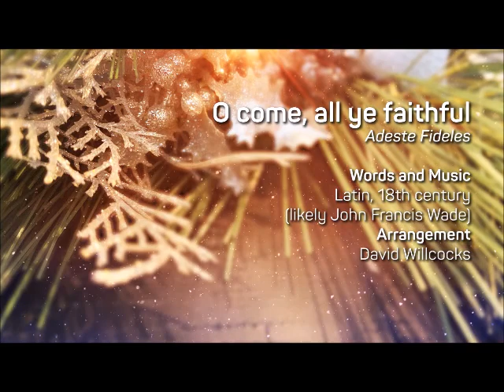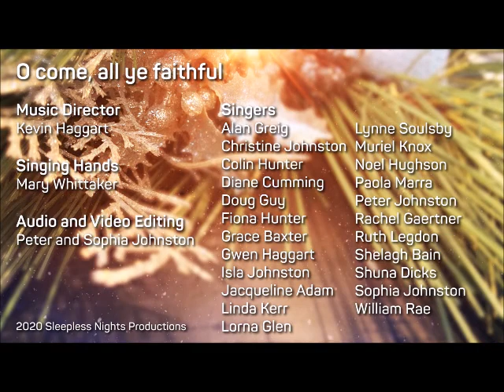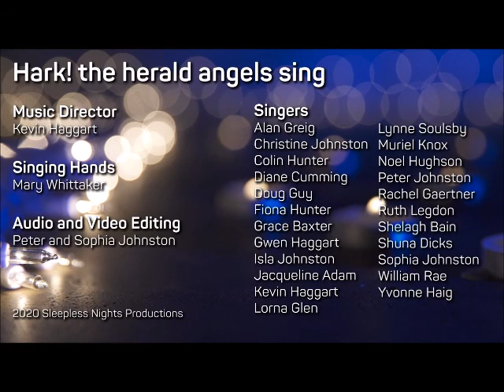A Christmas morning reflection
Christmas morning 2020 - lighting the Christ candle, hearing the Christmas story (based on Bob Hartman's Rhyming Bible), enjoying carols thanks to the virtual choir of Ferryhill Parish Church & friends.